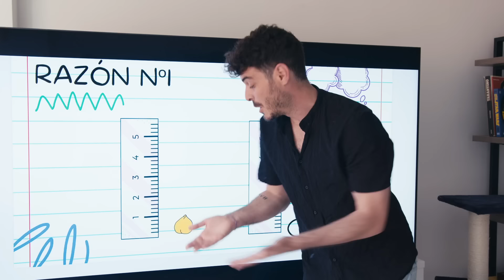FASES de una RUPTURA 💔 Como olvido a alguien (PARODIA) | Anton Lofer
Cuando te dejan entramos en las fases de una ruptura. Exactamente pasamos por 5 fases: Negación, ira, negociación, depresión y aceptación. Pero realmente Como saber en que fase de la ruptura estas? Bueno veamos las diferentes Etapas de una ruptura amorosa!

Guion: Anton Lofer y Lara Palmer
Realizador: Merinowski